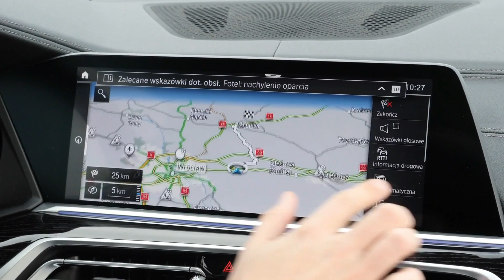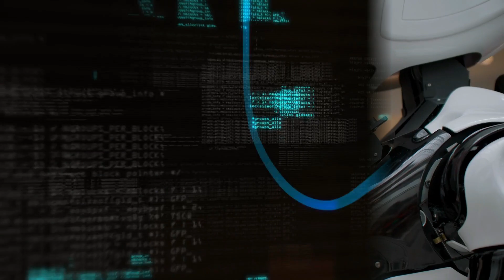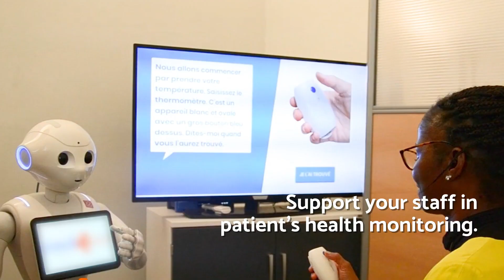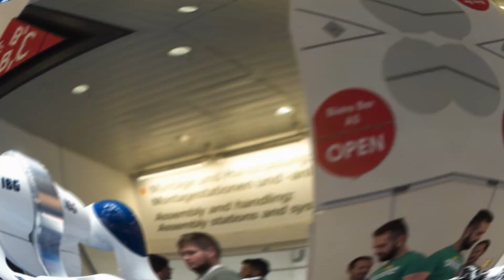The Rise of AI in Robotics | What is the Future of AI in Robotics? | The Online CEO